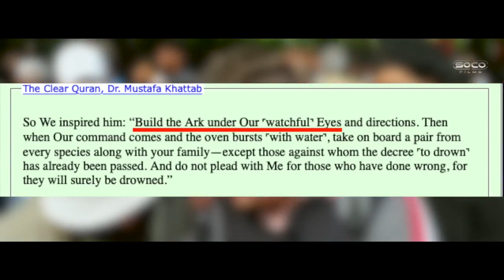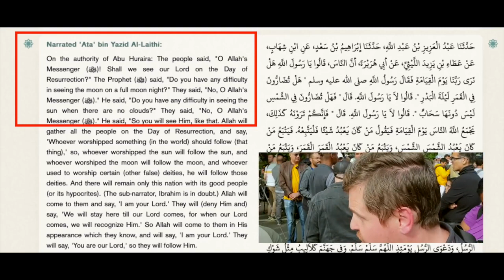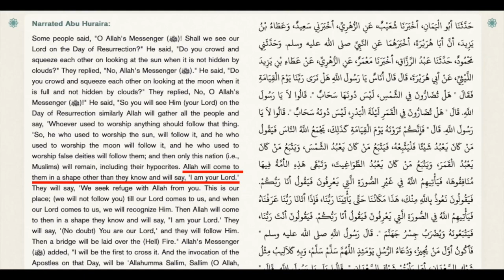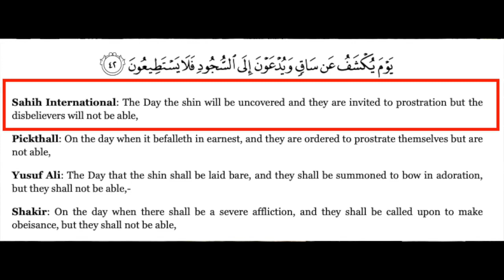The meaningless 'words' in the perfectly clear Quran than explains all things